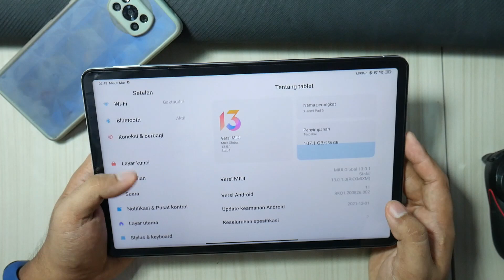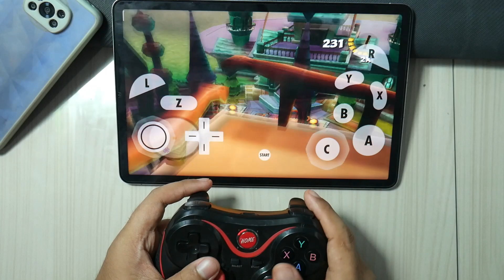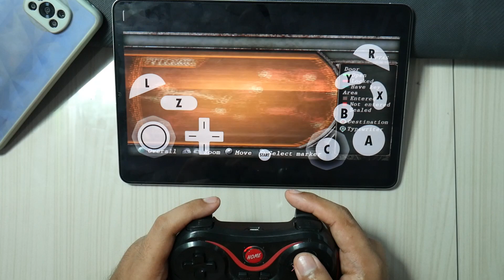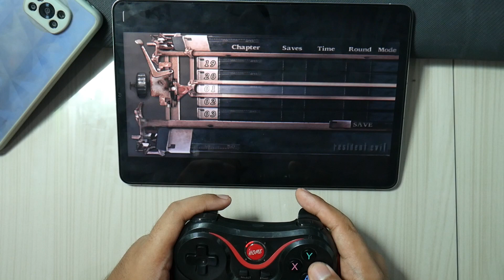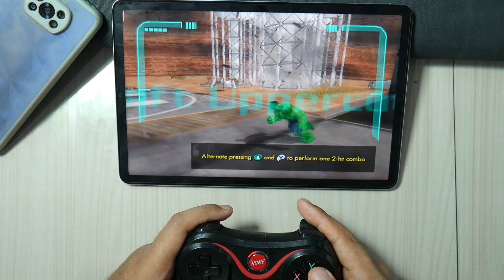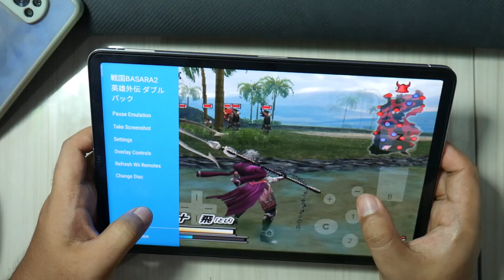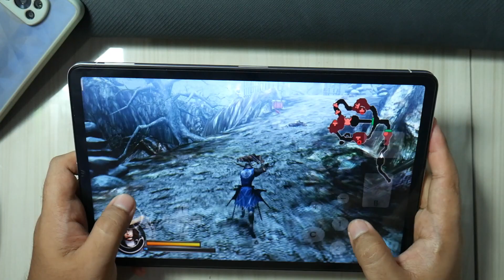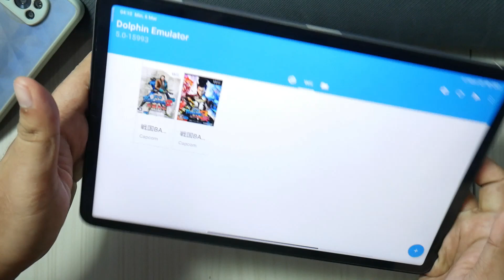Full Test XIAOMI PAD 5 Dolphin Emulator Wii BASARA 3 + Gamepad X3 Lancar banget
MIUI 13.0.1.0  Global
Full Test Main Game Emulator Dolphin Resmi Playstore Gratis
Gameplay Tanpa Setting Confid + Gamepad X3 Joystick
Enak banget Berasa Main Nintendo Wii & Gamecube beneran !

Daftar Game Cube :
- Crash Tag Team Racing
- Incredible Hulk
- Need For Speed Mostwanted

Daftar Game Wii :
- Sengoku BASARA 2
- Sengoku BASARA 3 : Samurai Heroes

Spesifikasi : Xiaomi Pad  5 Pearl White ( Nabu )
Build Glass front, aluminum back, plastic back
Stylus support (magnetic)
DISPLAY IPS LCD, 1B colors, 120Hz, HDR10, Dolby Vision
CPU Octa-core (1x2.96 GHz Kryo 485 Gold & 3x2.42 GHz Kryo 485 Gold & 4x1.78 GHz Kryo 485 Silver) GPU Adreno 640
Internal 128GB 6GB RAM, 256GB 6GB RAM UFS 3.1
MAIN CAMERA Single 13 MP, f/2.0
Video 1080p@30fps
SOUND Loudspeaker Yes, with stereo speakers (4 speakers)
3.5mm jack No 24-bit/192kHz audio
GPS No  NFC    No   Radio No

Device : Xiaomi Pad 5 MIPAD 5 Tablet Pearl White 6/256GB